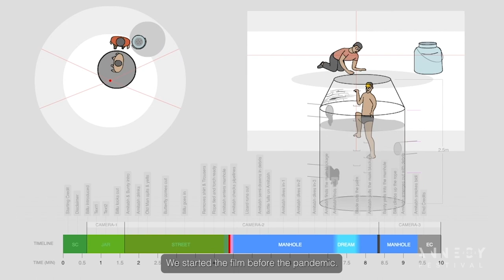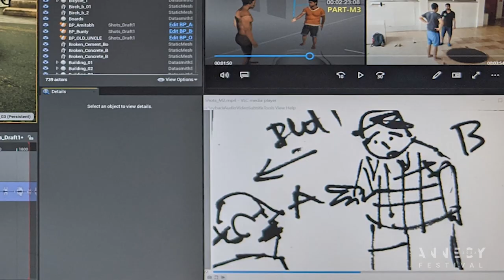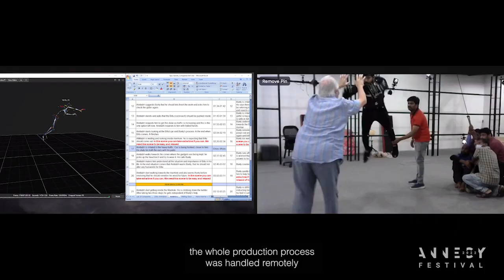Manhole // Abhishek VERMA - Jayesh PILLAI // Interview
Perspectives Short Films in Competition

Manhole
Directed by: Abhishek VERMA - Jayesh PILLAI

Restricted by a low economical life and his caste identity, Amitabh, a law graduate, becomes a Manual Scavenger. One day, he gets inside a sewer to clean it without wearing any protective gear. Will Amitabh come out safe and sound?